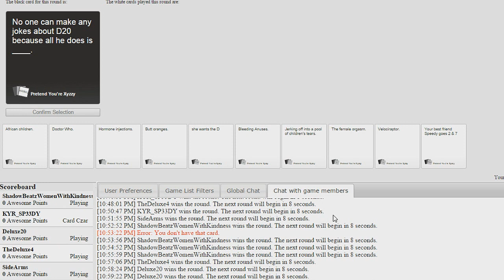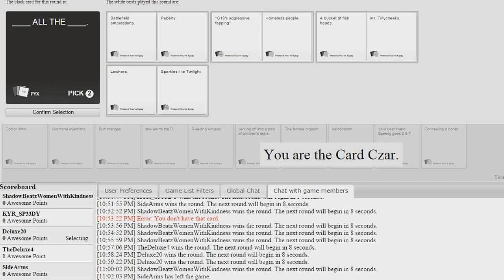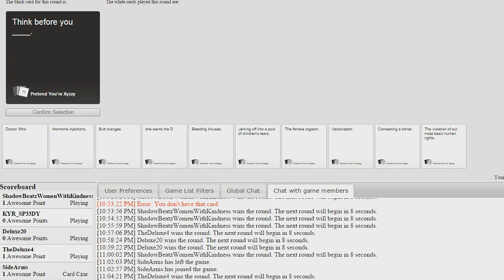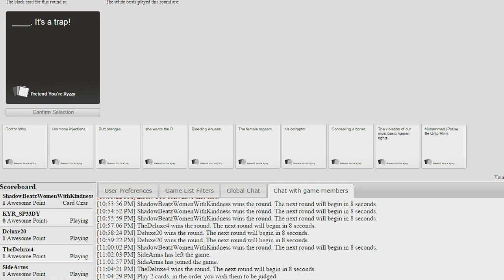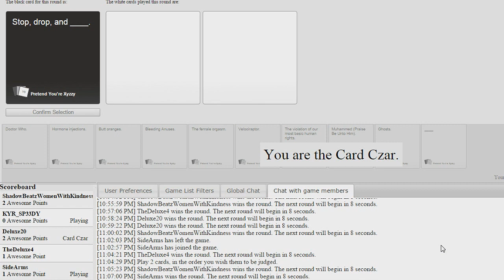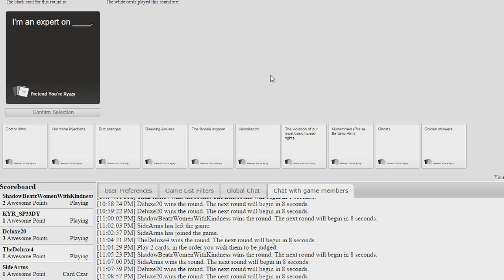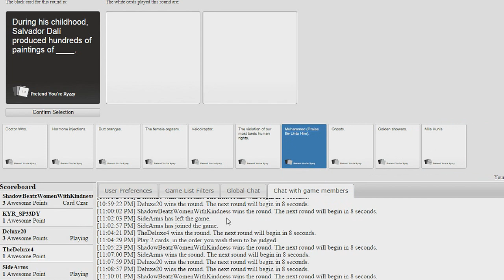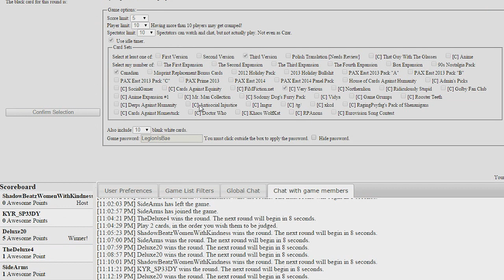Cards Against Humanity with The Crew Volume 2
Server IP- Crewniverse.com